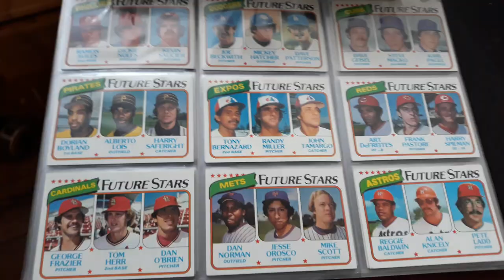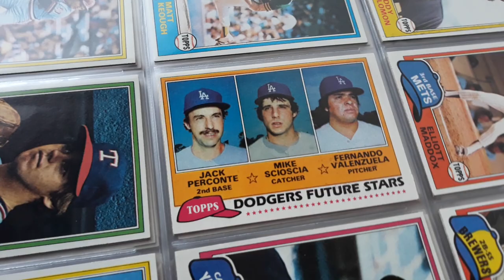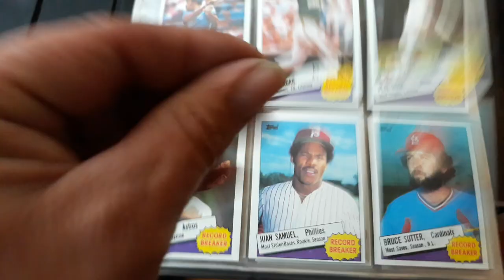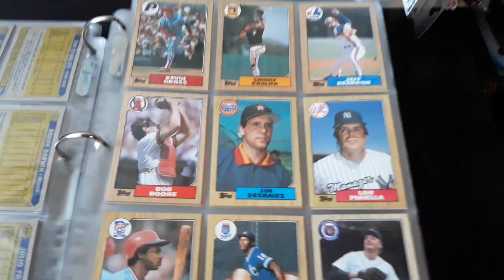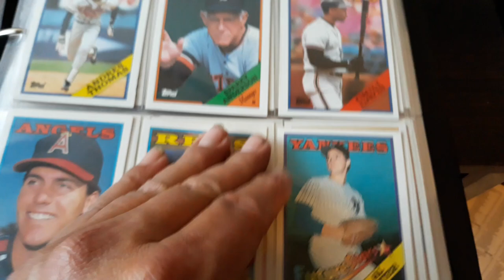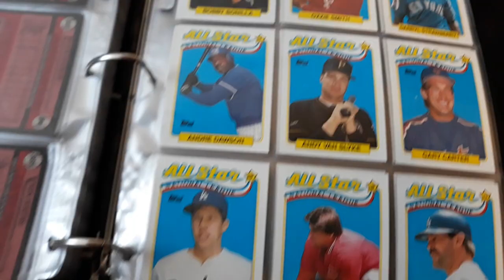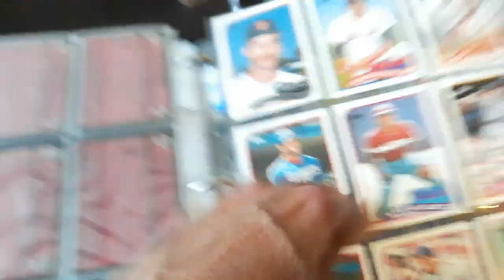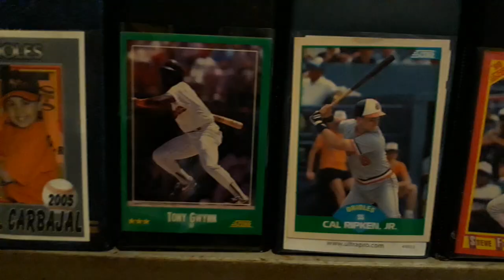My 80's Topps sets in binders What's your favorite?